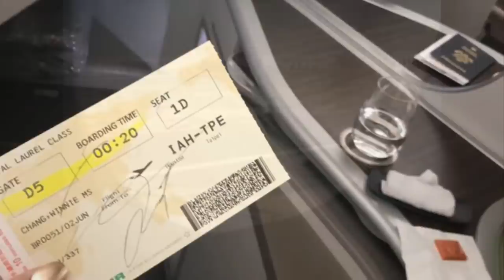Discovering the Beauty of Taiwan | 看見美麗的台灣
xoxo,
Winnie Chang
張梓媗